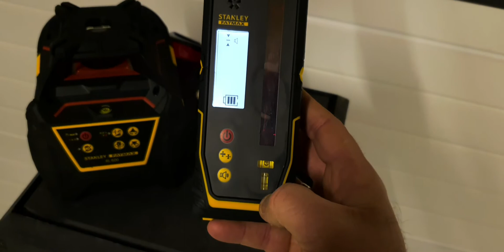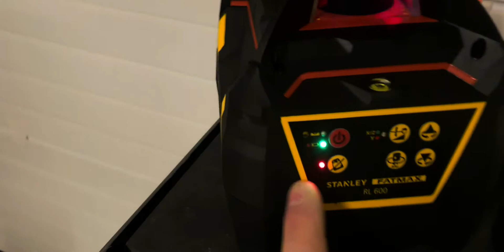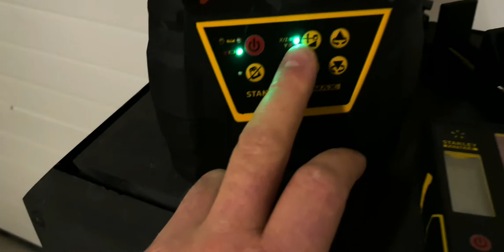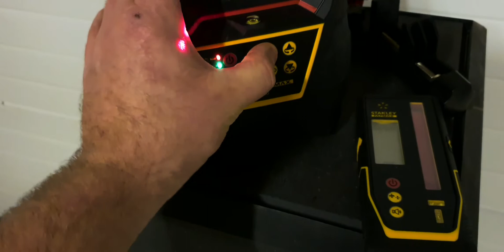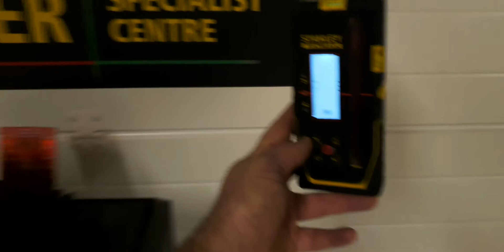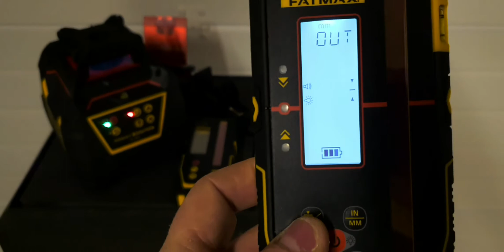Fatmax rotary laser rl600 FMHT77446-1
Dubbel slope rotary  laser 600m 2,2mm@30m